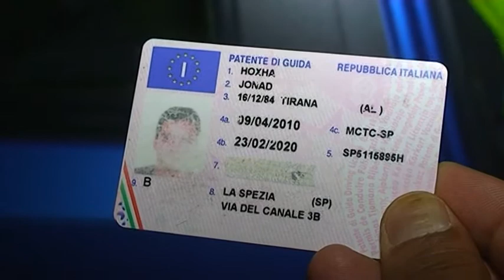Elbasan, tre viktima në 2 orë 30 06 2013